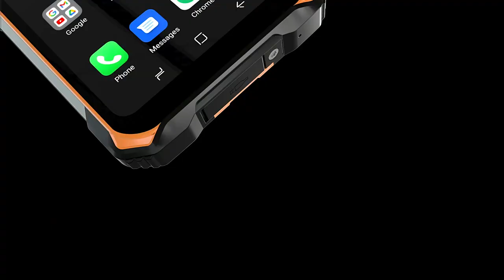DOOGEE S86 Rugged Smart Phone HelioP60 Octa Core Android 10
Dear DOOGEE Fans
Due to the impact of the latest EU tariff policy, EU regions and the United Kingdom where the order value exceeds 150 € are required to impose import tariffs, and buyers need to use their own VAT tax number to declare. Thank you for your support and understanding, good luck.

OS:Android 10.0
CPU:Helio P60 Octa Core 2.0GHz 12nm
SIM Card:Dual Nano SIM
Display:6.1'' Corning Gorilla Glass HD+WaterDrop Screen
RAM:6GB
Front camera:8MPFront Camera
ROM:128GB(T-Flash Card up to 256GB)
Rear camera:16MP AI main camera
Battery:8500mAh (Built-in)
Super Battery
Feature:NFC supports Google Pay

Package:
1*Box
1*Phone
1*Power Adapter
1*Type-C Data Cable
1*Screen Protector (pre-applied)
1*SIM Tray Ejector
1*Warranty Card

Network:
2G BandsGSM: B2 /B3 /B5 /B8
3G BandsWCDMA:B1 /2 /4 /5 /8
4G Bands FDD-LTE:B1/2/3/4/5/7/8/12/13/17/18/19/20/25/26/28A/28B/66/B38/40

DOOGEE S86 - Energy Warrior
IP68&IP69K | 8500mAh Super Battery | Loud Volume Output Power 2W | 6.1'' Corning Gorilla Glass

The Lasting Power is Back to You

8500mAh large capacity battery
The 8500mAh large-capacity battery and 24W fast charging allow you to focus on activities during your adventure for a long time without having to find a power source

Tougher,More Sophisticated

DOOGEE S86 uses industrial rubber with seismic elements. The four corners are thickened with high-strength materials to make them sturdy and durable and have a strong steel skin, and the design of back friction and raised middle will enhance the feel and grip of DOOGEE S86

More Storage, More Convenient

6GB+128GB
With up to 6GB+128GB support the advanced UFS 2.1 flash storage greatly improve overall perfomance and reduce power consumption.Now web browsing and gaming can be smooth like never before

Loudest Smartphone Speakers

DOOGEE S86 comes equipped with Tonarm box and IC SMART power amplifier. it can be increased to a maximum output power of 2W and a volume of up to 100db ! It ensures that making and receiving telephone calls is an ongoing process for the hearing impaired

Built for Free Souls--Wide Network Compatibility

Supporting network architectures and most mainstream frequencies,you can get the best possible world network connectivity no matter where you are, it allows you to travel around the world

16MP Main Camera

Record the Every Detail of Imagination
The 16MP Al main camera system of DOGEE S86 lets you capture more detailed images and video even in amixed and challenging lighting enviroment. Four high brightness flash on the back helps to capture the treasure and beauty of the world even under circumstances of insufficient light

8MP Front Camera Capture Your Best Side
The 8MP camera with Al beautification can make your hair , skin , eyelashes ,and other details more pleasing to the eye

Complete tasks in harsh environments
DOOGEE S86 provides services for people working in harsh environments. They are carefully designed to survive harsh use in manufacturing, agriculture, industry, hazardous and outdoor environments without compromise

The Tinier The Mightier
The extremely compact 12 nm Helio P60 is capable of processing massive amounts of data, and powering instantly-responsive Al computing with ease whichadopts powerful CPU architectures, it can provide you powerful and stable performance, smoothmulti-tasking seamless audiovisual, and gaming experience. Everything you do on DOOGEE S86 feels fast and smooth